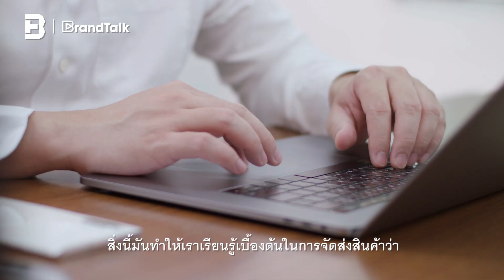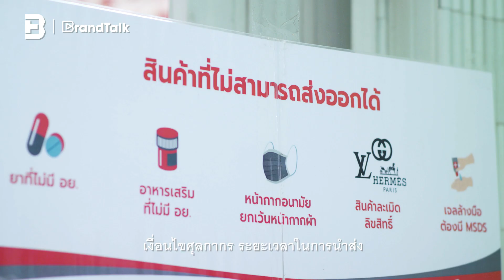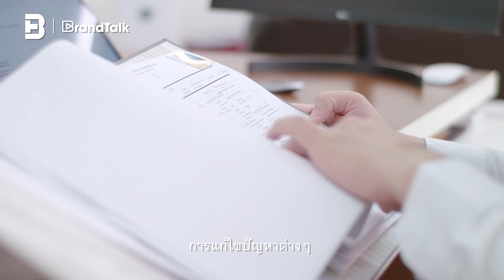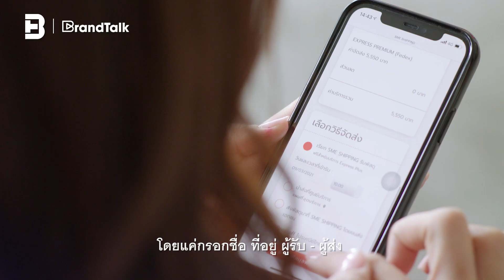SME Shipping ส่งต่อคุณค่า บริการด้วยใจ | BrandTalk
“ผมเชื่อว่าของที่ลูกค้ามาจัดส่งกับเรา มันมีคุณค่าบางอย่าง มีความสำคัญต่อความรู้สึกของเขา เราจำเป็นต้องใส่ใจในสิ่งที่ลูกค้าจะจัดส่งไป“

SME Shipping เป็นผู้ให้บริการด้านการขนส่งทั่วโลก ทั้งบริษัทธุรกิจขนาดกลางถึงขนาดย่อม และลูกค้ารายย่อยทั่วไป อาจจะเหมือนบริการขนส่งทั่วๆ ไป แต่สำหรับ ‘ธวิทย์ เรืองรองปัญญา’ CEO ของ SME Shipping นั้นไม่ใช่ เขามองว่าการขนส่งมีอะไรมากกว่านั้น ทั้งเอกสารการจัดส่ง ทั้งกฎหมายขนส่งของแต่ละประเทศ และอีกมากมาย ซึ่งรายละเอียดยิบย่อยเหล่านี้ ทาง SME Shipping จะจัดการให้ทุกอย่าง โดยที่คุณไม่ต้องทำอะไรเลย

นอกจากนั้นหากไม่สามารถเข้ามารับบริการได้ ทาง SME Shipping ยังมีแอปพลิเคชันเพื่อไปรับพัสดุถึงหน้าบ้านอีกด้วย จึงเรียกได้ว่า SME Shipping นั้น เริ่มต้นและสั่งสมประสบการณ์มาตลอด จนกลายเป็นบริการด้านการขนส่งที่ทั้งสะดวกสบาย และเลือกสรรบริการที่ดีที่สุดแก่ลูกค้าทุกคน